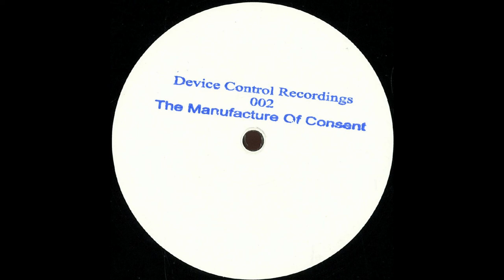Device Control - First Bloc - Original Mix [The Manufacture Of Consent]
Device Control